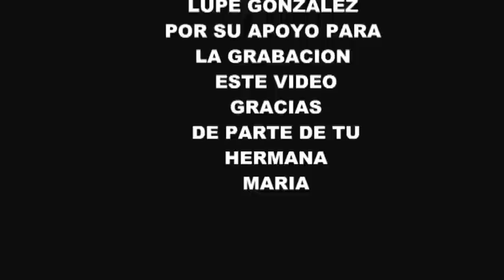Como preparar Tortillas de color con lena en la casa de mis padres 2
Video grabado totalmente en Valle De Santiago,Gto, Mexico.